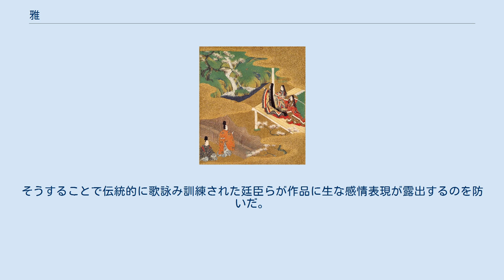雅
平安時代貴族の みやびの芸術。
源氏物語 室町時代の みやびの芸術。
（ 京都の金閣寺 ） 雅（みやび）は日本の伝統的な美的理念の1つである。
ただし、その観念はいきやわび・さびほど普及していない。
現代日本語ではこの言葉は通常「優雅さ」、「洗練された」または「礼儀正しさ」として、時には「甘く愛する人」と解釈される。
しかしながら『文化防衛論』を著した三島由紀夫のように「文化概念としての天皇」に関連して独自の解釈を行う論者もいる。
 この言葉によって提起された理想はばかげた、または下品なものをすべて排除すること、および「最高の優美さを達成するためにすべての荒さと虚偽を排除するためのマナー、博識さ、および感情の磨き」を要求した。
平安時代の特徴であった美に対する敏感さを表現し、さらにもののあはれの無意識さ、物の過渡性についてほろ苦い認識という概念とも密に関係していることが多く、そのため、衰退しているものは素晴らしいミヤビ感を示す、などと感じられていた。
一例として桜の木などの例え、木はすぐにその花が散り、それを美しくした全てを取り除かれる様が儚さだけでなく、その過程での雅さも見せているといったもの。
 雅の理想を遵守することは世界最古の日本詩集である万葉集に所収されるような、当時の芸術作品に共通していた原形や美学や感情を現世界から取り除くことに努めた。
万葉集には雅の感性とは対照的にその多くは生きるあらゆる層の人々による詩が掲載されていた。
たとえば、コレクションの中の1つの詩は、女性の髪の毛をカタツムリに見立てている。
みやびさの理想は、このような妙な比喩表現をあぶりだして、その鑑賞力と理想論は階級の違いの指標としても用いられた。
上流階級のメンバーである廷臣だけが雅の働きを真に理解することができるとされていた。
 雅の観念は実際、芸術や詩を創り出す手法を制限して素朴さ粗雑さから遠ざけさせる。
そうすることで伝統的に歌詠み訓練された廷臣らが作品に生な感情表現が露出するのを防いだ。
後年、雅とその美学はわび・さびやいきのほかにも幽玄なども禅仏教に触発された理想に置き換えられていった。